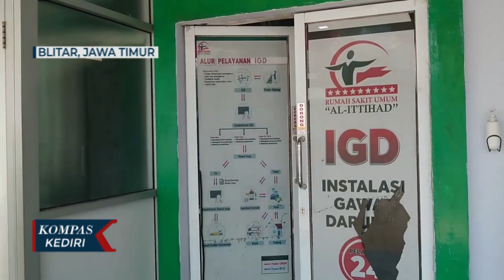Polisi Periksa Kejiwaan Pelaku Penganiayaan Siswa MTS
BLITAR, KOMPAS.TV - Unit PPA Satreskrim Polres Blitar Kota masih terus memeriksa pelaku penganiayaan, yang menyebabkan seorang murid mts di blitar meninggal dunia. Pelaku juga dijadwalkan untuk menjalani pemeriksaan kejiwaan.

Pihak kepolisian, saat ini tengah menjadwalkan tes psikologis untuk pelaku. Selain itu, pihak kepolisian juga telah menaikan status kasus dari penyelidikan ke penyidikan.

16 saksi juga telah diperiksa oleh pihak kepolisian untuk mengungkap motif pelaku menganiaya rekan sekelasnya sendiri.

Dari informasi yang beredar pelaku memang suka menonton video tarung bebas di Youtube. Namun informasi tersebut masih diselidiki lebih dalam oleh Satreskrim Polres Blitar Kota.